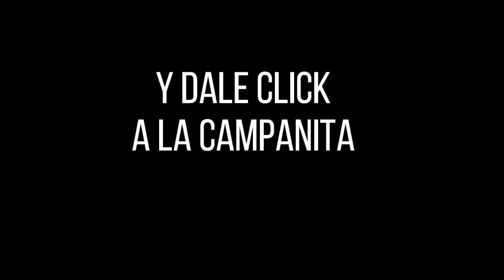Resultado EL PIJAO DE ORO del viernes 08 de octubre del 2021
Hola buenas tardes, te presentamos los resultados de las loterías y chances en Colombia, vamos con el Resultados del Chance Pijao de Oro del viernes 08 de octubre de 2021.